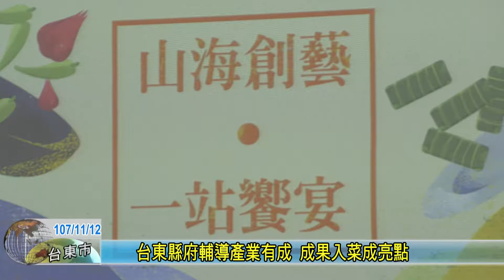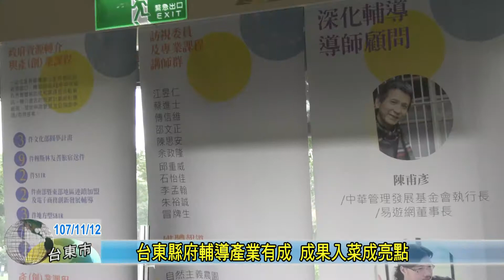20181112 台東縣府輔導產業有成 成果入菜成亮點